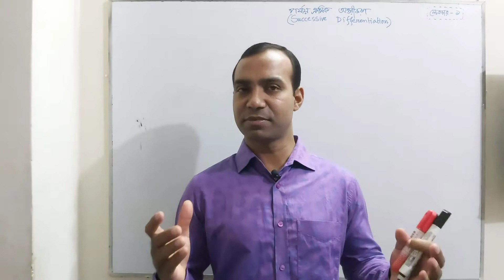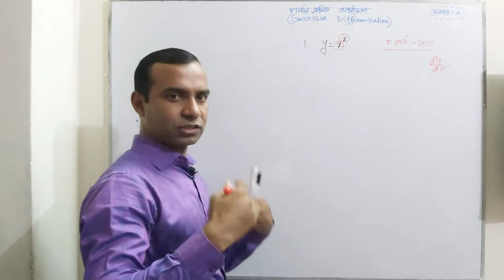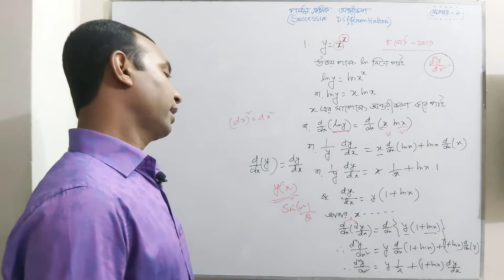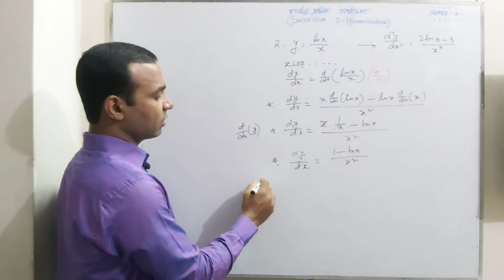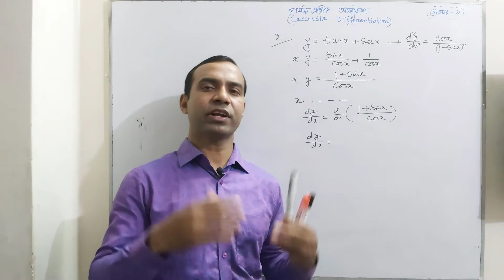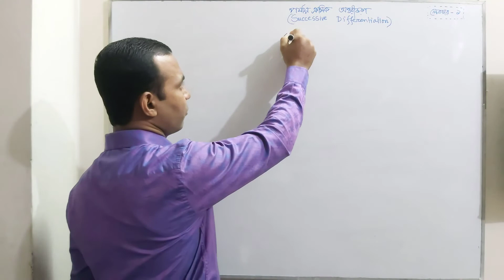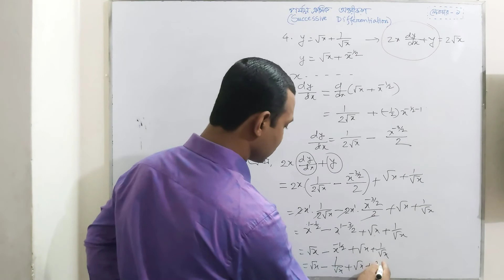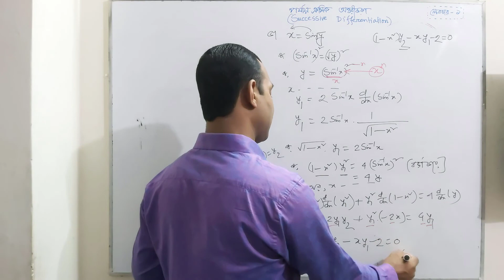Successive Differentiation । পর্যায়ক্রমিক অন্তরীকরণ । Lec -1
প্রিয় শিক্ষার্থী বন্ধুরা ও দর্শক বৃন্দ এই ভিডিও এর মাধ্যমে এইচ এস সি উচ্চতর গণিত ১ম পত্র ,নবম অধ্যায়,Differentiation(অন্তরীকরণ) এর পর্যায়ক্রমিক অন্তরীকরণ এর বিভিন্ন অঙ্কগুলো সহজেই করতে পারবে। dy/dx, y1 y2,d2y by dx2,d2ydx2 dy by dx এই ধরণের অঙ্কগুলো সহজেই করতে পারবে ।